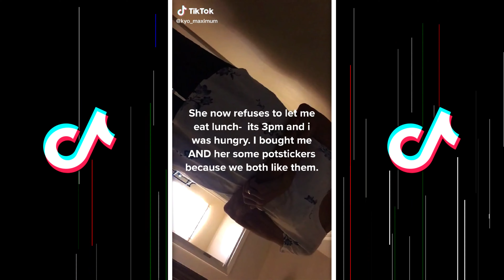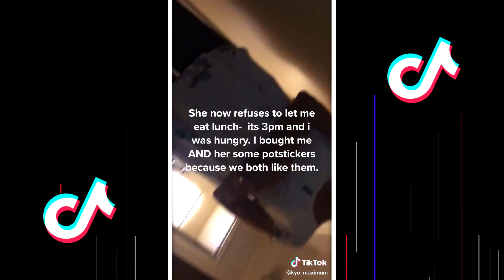Ultimate Karen TikTok Compilation | Try Not to Laugh #3